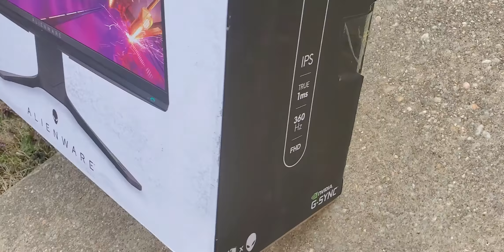Unboxing Alienware 360hz 😌 en camino.